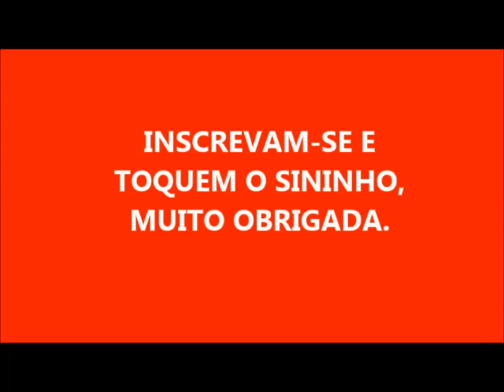13,5 LITROS DE DETERGENTE TIPO YPÊ FEITO COM SOBRAS DE SABÃO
SOBRAS DE RECORTE DE SABÃO
13 LITROS DE ÁGUA
3 COLHERES DE AÇÚCAR
CORANTE VERDE

ID de usuário do YouTube: t8zKGedwTXM-KnQEnFcF4g

- 60 LITROS DE SABÃO LÍQUIDO PARA VENDER

- SABÃO DE DETERGENTE COLORIDO PARA VENDER ECONÔMICO

- SABÃO QUE DÁ UM SUPER BRILHO EM SUA PANELAS

- SABÃO LÍQUIDO SEM CHEIRO DE ÓLEO

- SABÃO EM BARRA COM SABÃO DE COCO PARA VENDER

- SABÃO DE SAL COM DESINFETANTE

- SABÃO DE FUBÁ NO LIQUIDIFICADOR

- SABÃO LÍQUIDO CASEIRO COM 3 INGREDIENTES 14 LITROS

- SABÃO DE BICARBONATO COM VINAGRE

- SABÃO EM BARRA DE VINAGRE COM AÇÚCAR